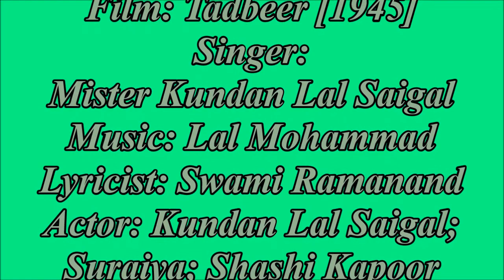Main Panchi Aazad / K L Saigal - SJ / Lal Mohammad / Tadbeer - Shashi Kapoor's First Film / H. 1196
'Tadbeer' was released in 1945; music directed by Lal Mohammad, written by Swami Ramanand, and had the actors: K L Saigal, Shashi Kapoor & Suraiya. A film released in Bombay after K L S left New Theatres for the second time to act in the film 'My Sister'. Regardles, a very nice song by Mister K L S.